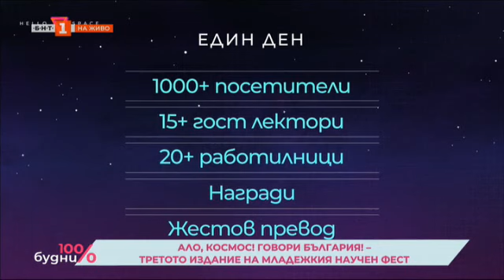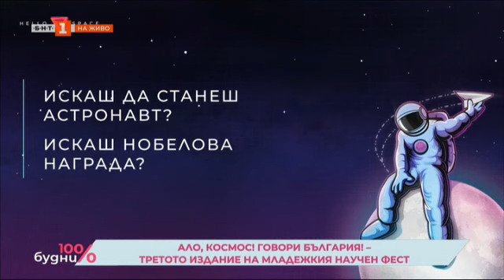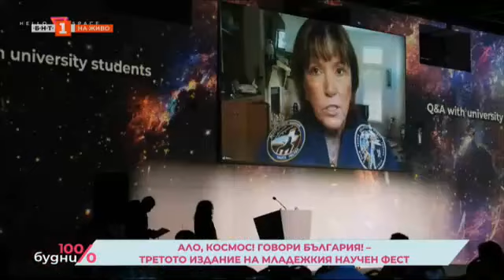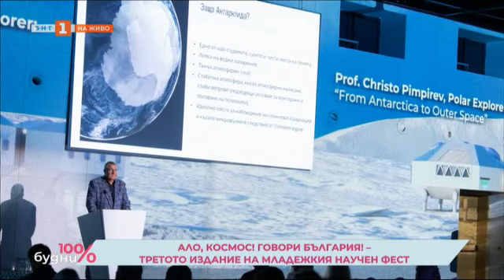Младежки научен фест „Ало, Космос! Говори България!“ - "100% будни", 20.06.2023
Гледайте предаването на Българската национална телевизия "100% будни" на 20 юни 2023 г. ТУК

Наско Стаменов за свойствата на стъклото
Третото издание на младежкия научен фестивал „Ало, Космос! Говори България”
Летният арт фестивал "Workshop Димитър Eленов" среща децата с изкуството
Кампания номинира ярките постижения в опазването на природата и климата
Специални гости – малките звезди от танцовото училище на Дива Балет.